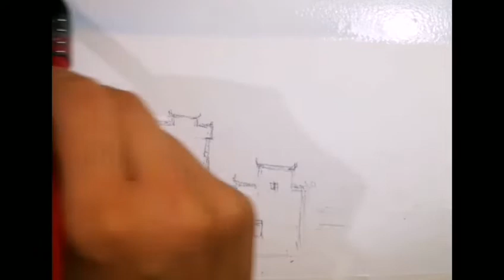Aiping's watercolor painting-086